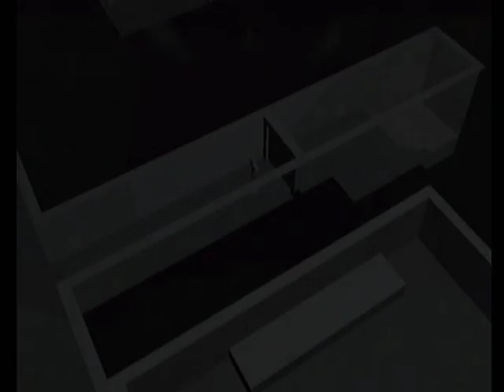【DC】REVIVE… ～蘇生～ ベストエンド Part２ 希春編 ～Episode２ 【スタートオンゲームズ】【スタゲー】【JAPAGE】